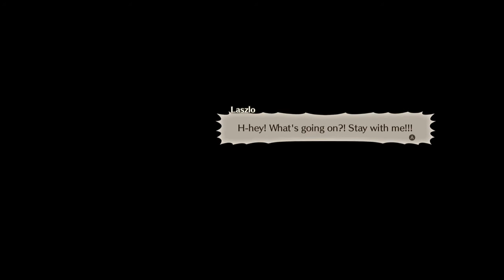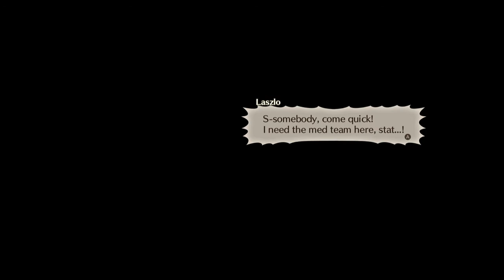Quest Beyond Mercy And Revenge Xenoblade 3